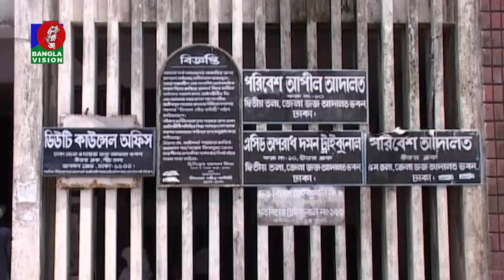ফরিদপুরের বরকত ও রুবেলের জমিসহ অর্থ সম্পদ ক্রোকের নির্দেশ